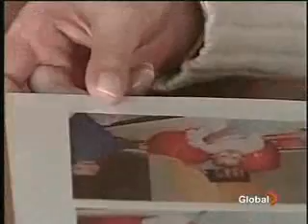NaDCA - dichloroacetate - Alternative Cancer Treatment News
Sodium dichloroacetate offered by pureDCA.com has more than 99% purity. No organic solvents are used during the production. They are currently the only providers of sodium dichloroacetate, which is equivalent in quality to NaDCA used in Medicor Cancer Centres.They ship internationally, with no exceptions.

- the only official distributor of pure DCA

he drug dichloroacetate (DCA) appears to target cancer cells, causing them to die. It's potency as a cancer killing agent has been tested in tissue cultures and, just recently, in mice -- all with very promising results.

Problem is, this drug has been used for many years to treat rare metabolic disorders and is not patentable as a cancer treatment. Without patent protection, the pharmaceutical industry has no interest in investing millions in clinical trials, even though the drug's impact on cancer could be profound.

To understand how DCA works you must first understand that cancer cells often don't create the energy they need via normal channels. In a healthy cell, energy is mostly produced by mitochondria. In cancer cells, the mitochondria seem to shut down. In its place, cancer cells use an inefficient, cell-wide energy producing process called glycolysis--the same process that produces lactic acid and causes your muscles to cramp.

The DCA drug appears to turn on the mitochondria that were turned off by the cancer. Oddly enough, turning on the mitochondria kills the cancer cells. Scientist has shown this in cell cultures and recently in tumors in rats.

This drug could be an important treatment for cancer. However, in order to know if the drug is effective on cancer in humans, clinical trials need to be run. Since the drug is not patentable and can be produced very cheaply, pharmaceutical companies won't fund those clinical trials. The money will have to come from other sources: Government, charities, research foundations.

Cancer Virtual Community welcomes you!